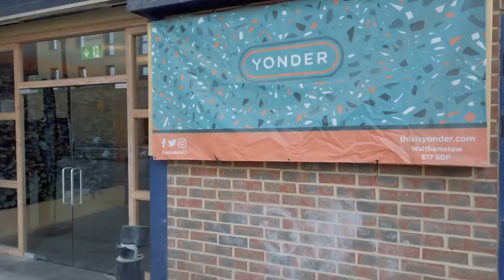Louis and Jo Take on Their Project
Watch Louis Parkinson and Jo Neame work through a challenging V9 slab and smash some other hard lines.